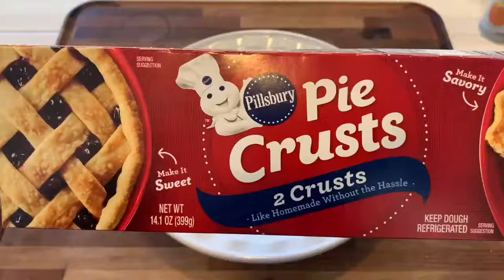Episode 59: Leftover Turkey in a Pot Pie (2 Ways)!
Today we'll make 2 versions of a delicious pot pie; one from scratch (except the pie crust) and one using short cuts with the convenience of canned goods. Both are absolutely fabulous!  No need to to go the store; you may have all the ingredients to make a version of this turkey pot pie!

Watch Live Podcast with Special Guests Tues @ 7pm (PST) & Sunday's @ 12pm (PST)- Facebook & YouTube